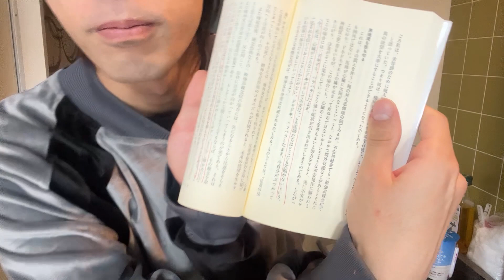【強迫性障害】視聴者の方にずっとやめて欲しいと思っていた事を言います。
チック症で体が勝手に動きます。
障害と共に生きる、ありのままの姿を発信しています。
見た人が前向きになれるようなコンテンツを作れればなと思っています。

【チック症とは】
不規則で突発的な体の動きや発声が、本人の意思とは関係なく繰り返し起きてしまう疾患。

【僕の症状一覧】
白目をむく、顔しかめ、首振り、頭を叩く、肘ドン、中指を立てる、隣の人をチラチラ見る、奇声をあげる、舌打ち、などなど。

案件や依頼などはこちらのメールアドレスにお願いいたします！！

【タカハシのこれまで】
1999年生まれ、静岡県浜松市出身。
小学校二年生の時に、チック症を発症。
小学、中学時代は軽い症状のみであったが、高校受験のハードな勉強によるストレスでチック症が悪化。音声チックや、強迫性障害、不安障害なども出現するようになる。
高校入学後、授業や部活動の忙しさ、人間関係のもつれなどから適応障害になる。
地獄の高校、浪人時代を経て大学に進学。
大学三年生の時にYouTubeで、持病であるチック症の発信を始める。
YouTubeが予想以上の反響を呼ぶ。
たくさんの方からの共感や応援を受け、病気への向き合い方が少しずつ変わる。
YouTube活動を通して様々なことを経験する。
大学卒業後、上京、就職、転職。
現在もYouTube活動を続けている。

0:00 導入
0:48 歯並びの話
8:21 コメントに反論したい
12:41 終わりに